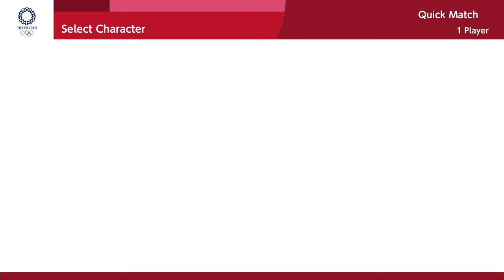Mario & Sonic At The Olympic Games Tokyo 2020 - Unleash the Thrills of Surfing (All Characters)